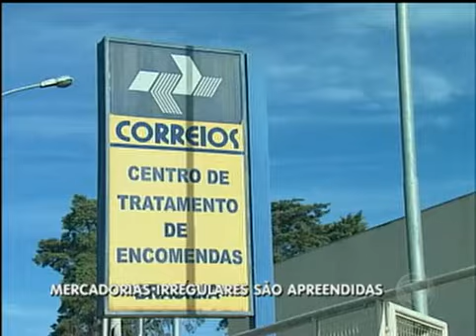Mercadorias irregulares são apreendidas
Secretaria de Fazenda do DF faz operação contra sonegação fiscal de produtos que circulam pelos correios.